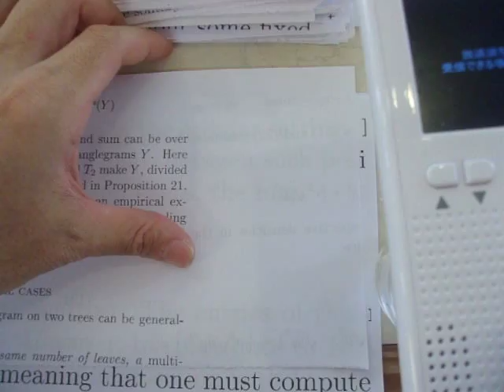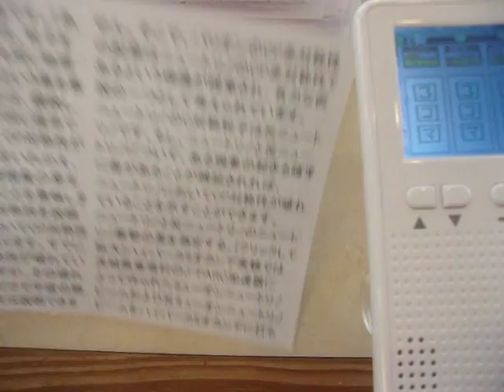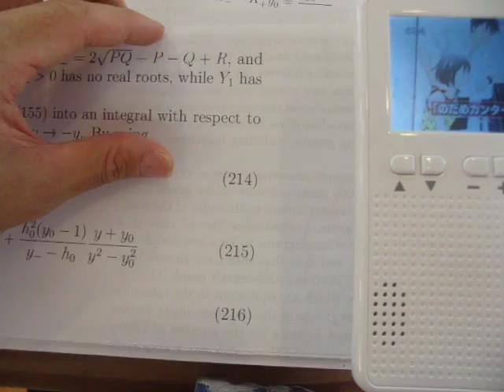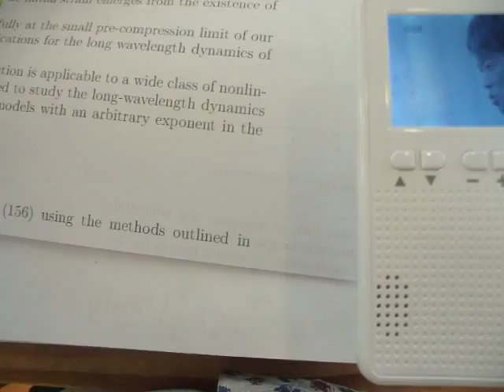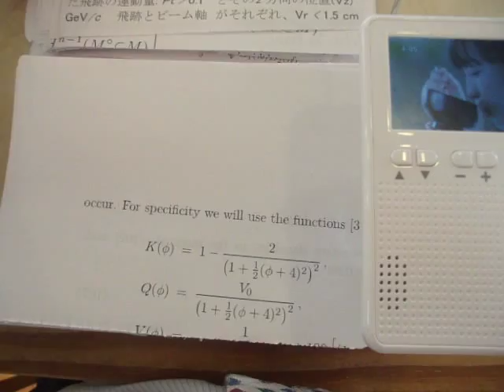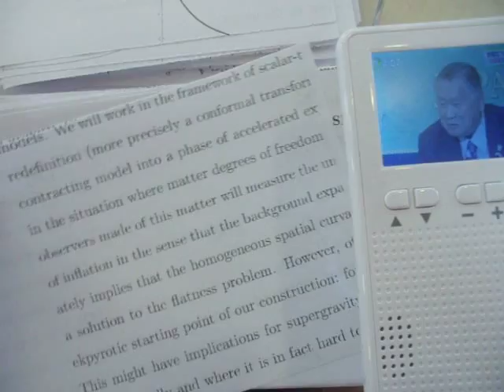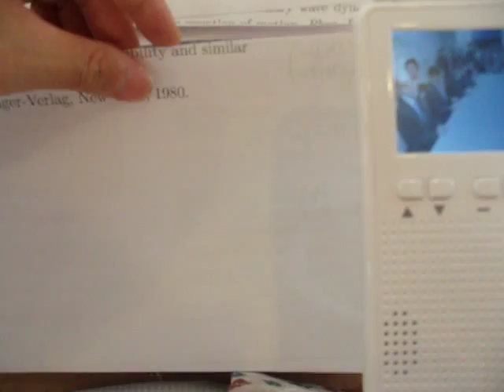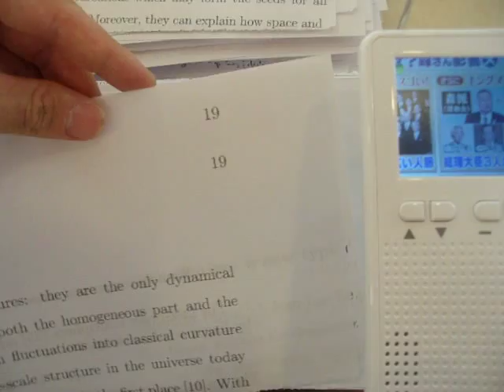GEDC4781 2015.07.22 karaoke Mr.children arXiv at ikebukuro roundone bookoff